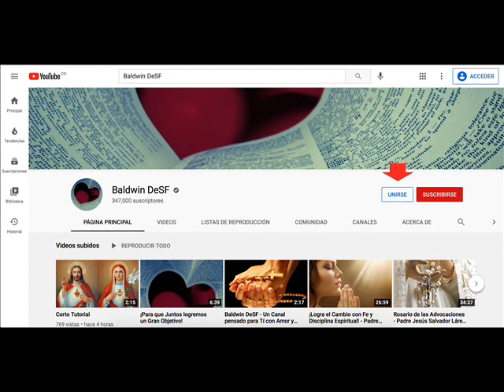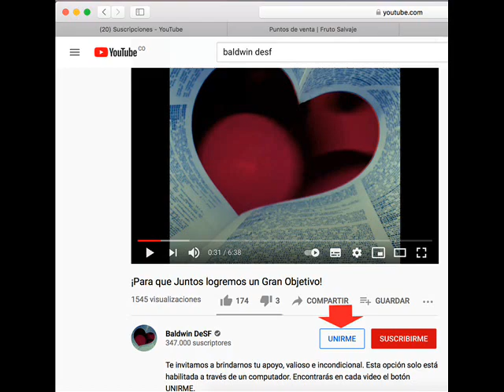¿Deseas Apoyar este Canal? - ¡Hazte Miembro!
Conviértete en miembro de este canal ¡Para que Juntos logremos un Gran Objetivo!

Abres con el navegador que utilice tu celular o tablet: Chrome o Safari.

De antemano nuestra gratitud por tu interés y apoyo, ya sea con tu oración o mediante la membresía del canal.